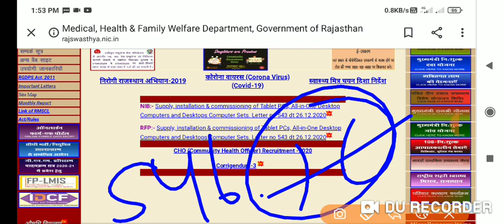rajasthan cho result // rajasthan cho cut off // rajasthan cho result 2020 // cho latest news today